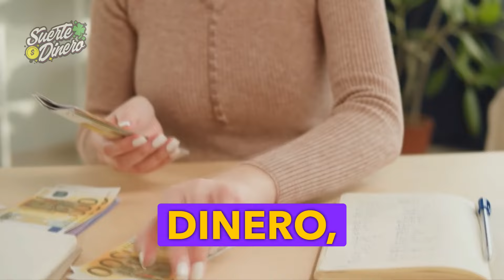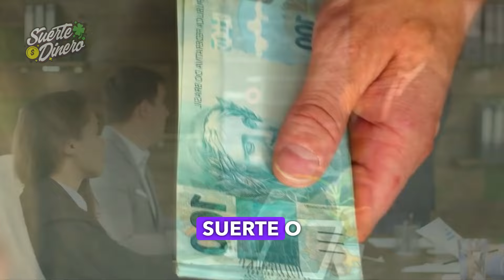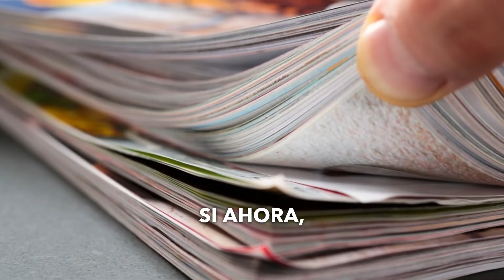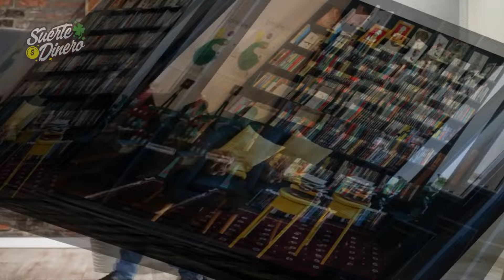¡Dinero y Riqueza Todo el Año! 💸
Descubre cómo atraer dinero, fortuna y riqueza los 365 días del año con estos poderosos consejos. Vive en abundancia diaria y transforma tu vida con prosperidad continua.